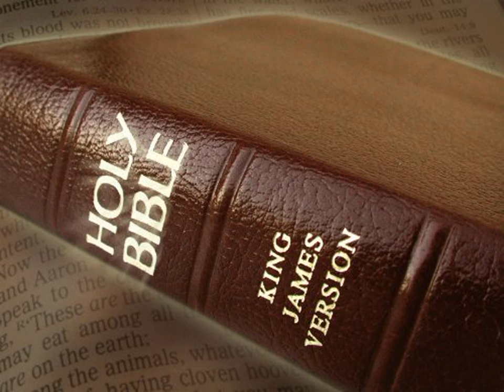King James Version Bible Audiobook Book of Deuteronomy Chapter 04